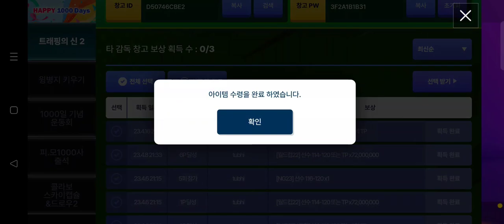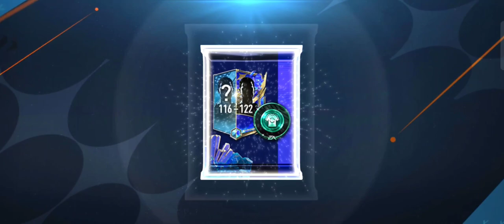Nay lại đỏ đen gói Hero 116-122 và màn đập Son Heung Min +6 đầy mãn nhãn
id tiktok : @khai62m1
chúc ae xem video phê pha